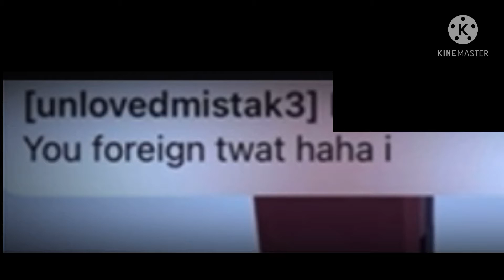Building Aphmau In Minecraft (bad) (read description)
So, I don’t have a Xbox nor Minecraft but thanks to my BFF she has done this for your guys entertainment. She will be also working on the Channel with me so there will be multiple different games I think. So I will be doing Roblox video and she will do what she wants to do.

Also thank you so much for 500+ subscribers I’m working on a Roblox video for it so please be patient. 😅